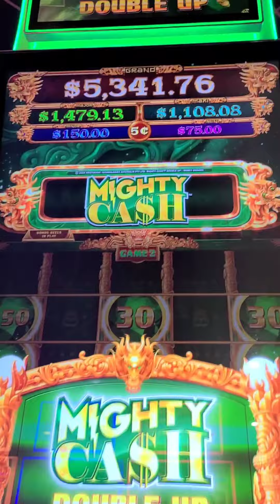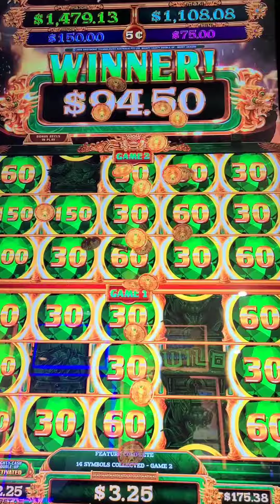Coushatta Casino Bonus Run!!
Went to Coushatta for the 1st time. I must say we really enjoyed it. Played Mighry Cash Double Up @ $2.25 and got the bonus!!!